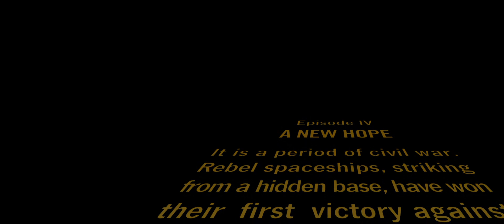Rogue One - Jyn - The Rebel - Featurette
- Deleted / Alternative footage:
DELETED / ALTERNATIVE SCENE - Jyn uses a Comlink
DELETED / ALTERNATIVE SCENE - Jyn and Cassian at the vault door - Original Version
DELETED SCENE - Jyn and K-2SO prepare to storm the beach
DELETED SCENE - Entering  the vault
DELETED / ALTERNATIVE SCENE - Jyn Erso fighting Stormtroopers
DELETED SCENE - K-2SO talks to Imperial Officer at the Scarif landing pad